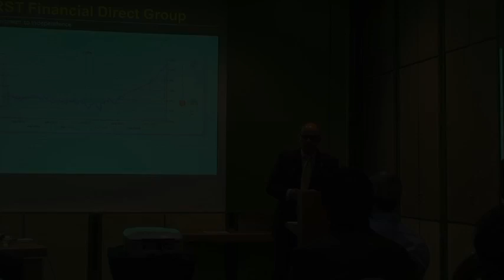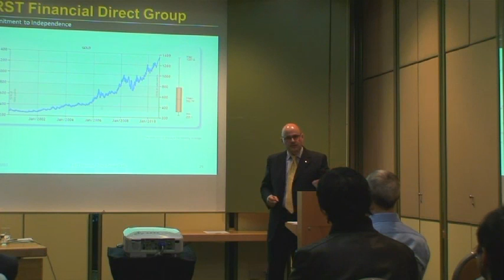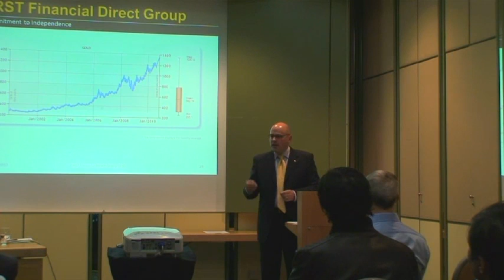Boom, Bubble & Bust (Part 3)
"Boom, Bubble & Bust - Creative Thinking in Financially Hard Times"
Speaker: Martin Brown, CIO
FIRST Financial Direct Group OHG, Munich
Part 3